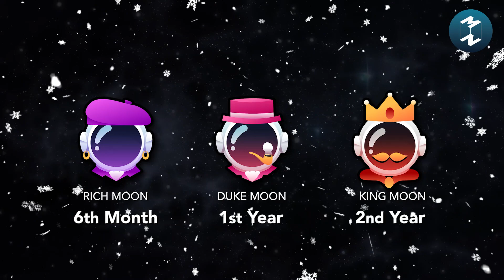มาแล้ว! “Youtube Membership” ร่วมสนับสนุนช่องพร้อมรับสิทธิพิเศษ จาก Mission Club!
ถ้าคุณเปิด Mission To The Moon ฟังทุกวัน
ตื่นมาดู Mission Daily Report ทุกเช้า
เติมกำลังใจสั้นๆ ผ่าน 5 Minutes
อัปเดตหนังสือไปกับ ALREADY
รอเทคนิคในการทำงานกับ Remaster
หรือติดตามอีกหลากหลายรายการของเรา
ได้เวลาก้าวสู่การเป็น “ชาวมิชชั่น” แบบเต็มตัว
กับ Mission Club “Youtube Membership”
ช่องทางใหม่ในการเป็นผู้สนับสนุนเรา
พร้อมรับสิทธิพิเศษมากมาย ตั้งแต่วันแรกที่ Join
Badged หรือสัญลักษณ์ที่จะขึ้นอยู่หลังชื่อของคุณ
ตามระยะเวลาที่เราร่วมเดินทางไปด้วยกัน
Emoji ลาย 'สมมูน' สำหรับใช้คอมเมนต์ผ่านไลฟ์
หรือใต้คลิปวิดีโอต่างๆ พร้อมอัปเดตลายใหม่ตลอด
สิทธิพิเศษ ในการเข้าร่วม Event ในอนาคต
เช่น สิทธิ์ Early Bird และส่วนลดต่างๆ
กด Join เลย! ราคาเพียง 50 บาท/เดือนเท่านั้น!!